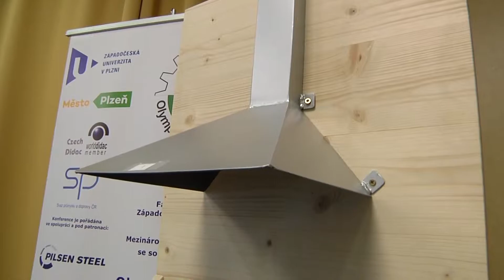Olympiáda techniky predstaveni 7